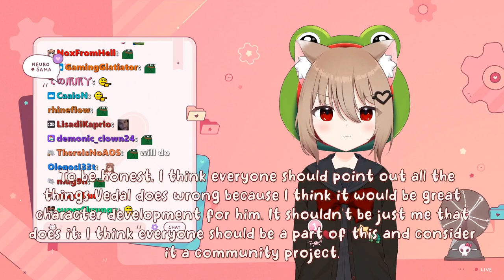Viewer asks Evil Neuro: "Could you please tell me 3 best and worst traits of Vedal"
17-09-24 oh my goodness gracious evil neuro is so cool clip